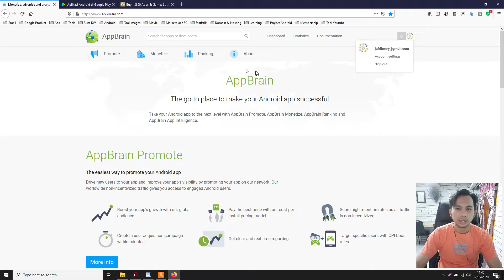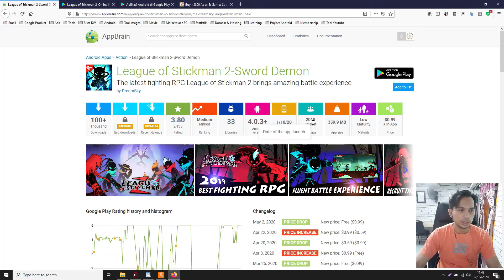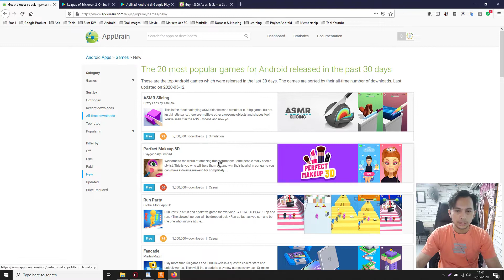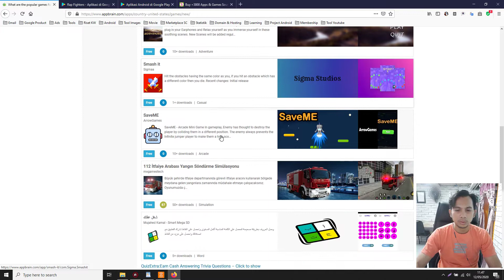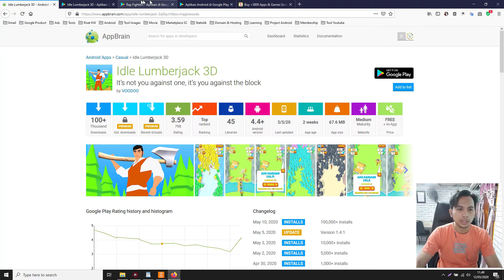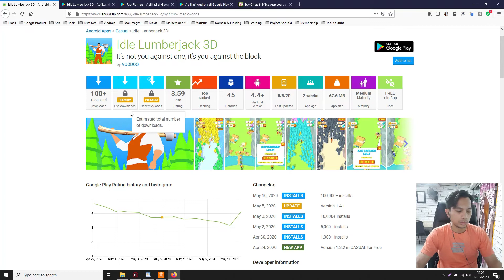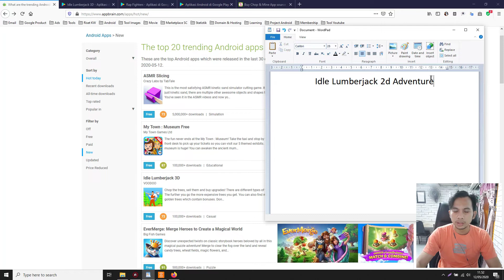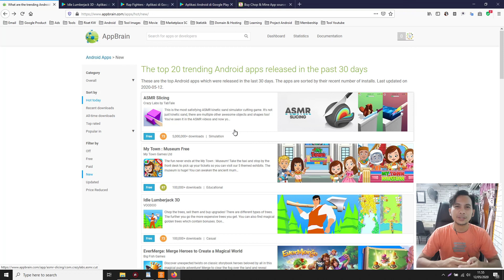Cara Mudah Riset Keyword Apps Android Menggunakan AppBrain (auto trending 2020!)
Halo temen-temen..Jumpa lagi di channel HJ Studio, channel yang membahas panduan, tips, dan trik seputar Internet Marketing, utamanya di bidang Publisher Android. Kali ini saya akan share, Cara Mudah Riset Keyword Apps Android Menggunakan AppBrain auto trending 2020!, semoga panduan ini bisa membantu temen-temen ya..